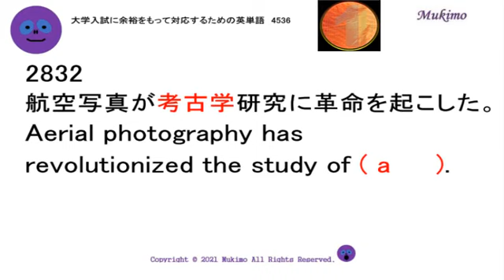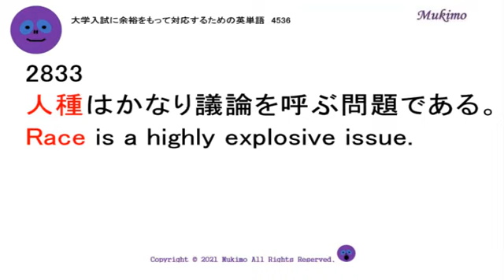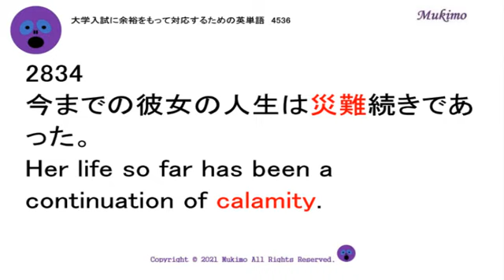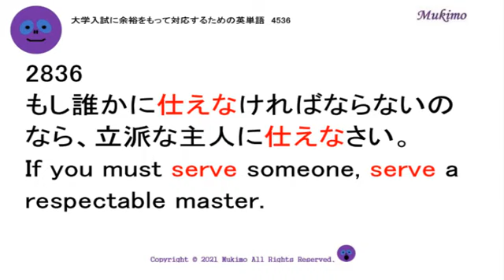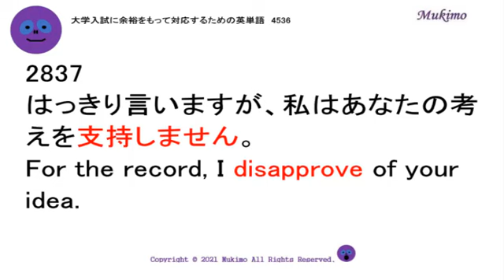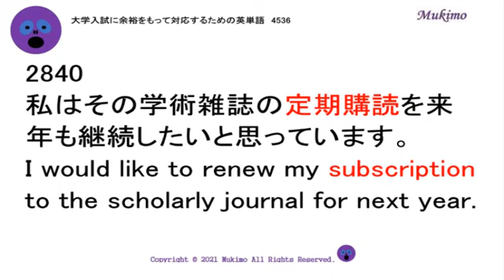穴埋め式 英語 大学入試 必須 単語 【2831～2840】 【日本語訳音読・英語例文音読あり】 入試で絶対に必要な単語から差がつく単語まで練習問題を通して習得！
TOEIC頻出フレーズ1000

preferable
archaeology
race
calamity
posterior
serve
disapprove
horizontal
shriek
subscription